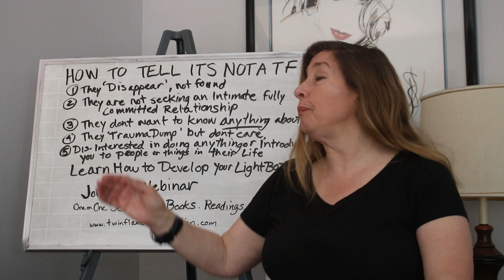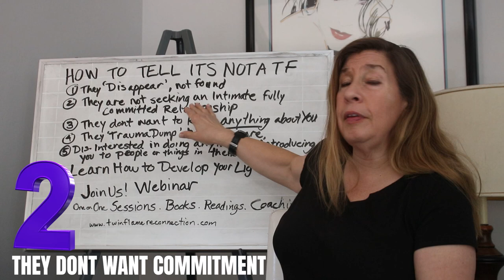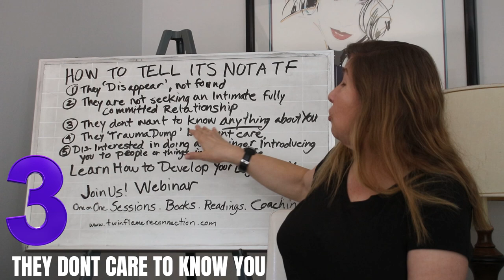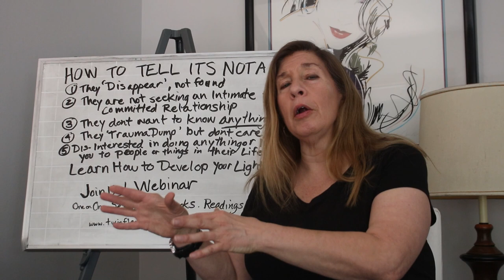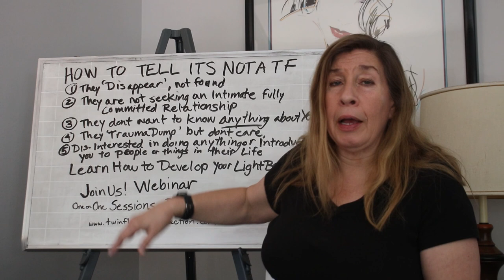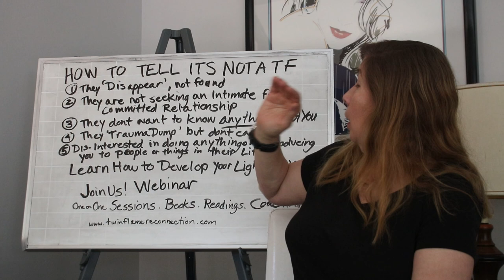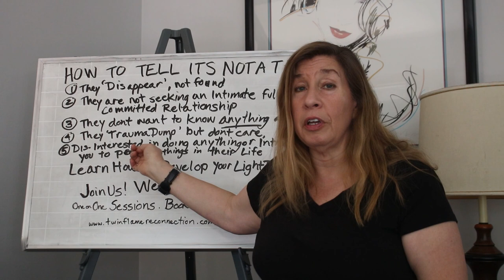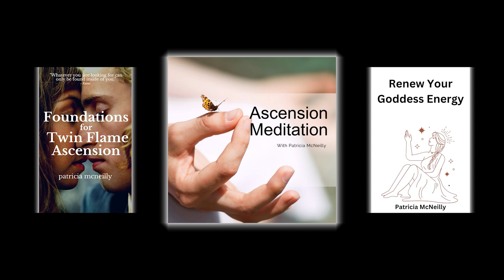5 Signs it's Not a Twin Flame!